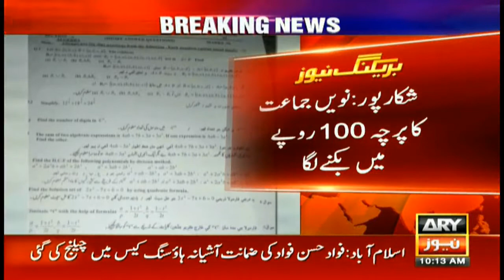Matric Exams in Sindh, paper's going out before scheduled time